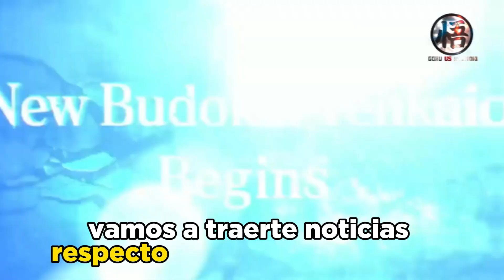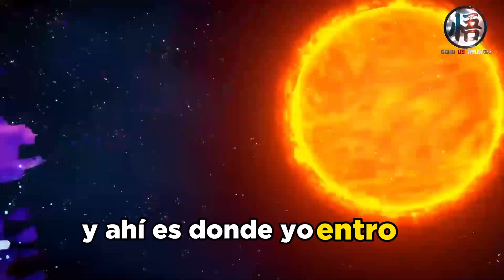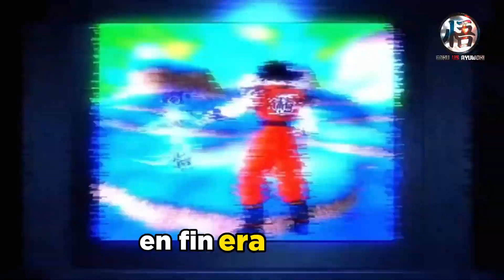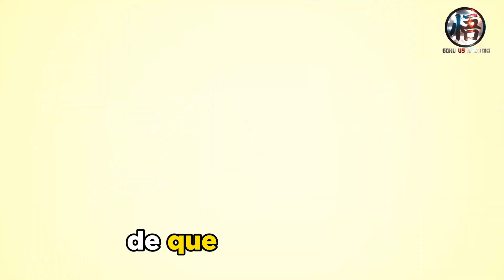NUEVA SAGA: Fecha de Estreno ¿CONFIRMADA? + Nueva Información ¿Regresa Dragon Ball Super?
NUEVA SAGA: Fecha de Estreno CONFIRMADA o no + Nueva Información Dragon Ball Super

Video Misterioso Dragon Ball Super en canal Goku Goku @gokugoku6935 (Desbloqueo a los 1000 suscriptores)

Se filtro informacion de dragon ball super 2 y budokai tenkaichi 4 ,

dragon boll,
sragon ball
gragonball
gragonball
gragonball sullca
dragon ballsuper
dragonboll
gragon ball sulca
gragon ball
dragoon ball
dragoon ball super
dragoonball
ball z dragon ball z
dragon vall
draagonball z
draagonball super
draagon ball
draagonball
bragonball